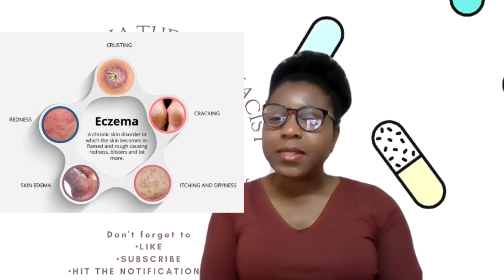Eczema | How To Treat Eczema Fast | Triggers, Symptoms, Prevention & Treatment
Eczema
There are various forms of Eczema and the most common form is called Atopic dermatitis or Atopic Eczema.
Eczema is a skin condition that is not contagious but can cause a lot of physical and emotional distress.
Eczema can affect any part of the body but is commonly present on the hands, inside the elbows, back of the knees, the face, and scalp in children
Symptoms
Mild symptoms is characterized by patches of dry skin, occasional itching, and some redness
Moderate symptoms include patches of red skin, frequent itching which can cause the skin to thicken
Severe symptoms will present with large red areas, dry skin that is always itchy and cracked, the skin may bleed or ooze

Triggers/ Causes
The exact cause is not known but it is likely related to a number of factors
1. allergens-pollen, dust mites, moulds, animals, hair dyes, perfumes, cosmetics,
2. Clothing – some forms of fabric eg wool, silk, synthetic fabrics can irritate the skin
3. Cleansers- shampoo, laundry detergents, bubble baths, hand soap, surface cleaners can cause a flare-up
4. Foods- milk, eggs, peanut, soy, wheat
5. Stress is also a trigger for 9in 10 people with eczema, stress can weaken the immune system and cause an inflammatory reaction in the skin.
6. The weather and temperature
7. Genetic also play a role, in that eczema can run in families, can develop when you suffer from hay fever and asthma
8. Hormonal changes can trigger eczema,  women may find out that their symptoms get worse before their period or during pregnancy

Some Self-care techniques that can help reduce the symptoms and prevent flare-ups
1. Reduce scratching as this can make the symptoms worse and cause the skin to thicken
2. Identify the triggers and avoid them
3. Manage stress

Treatment with drugs
-Topical steroids
-Antihistamine to help with severe itching
- Bandages and bodysuits can be prescribed by your doctor in some cases. The bandages may be medicated and can be used over emollient or a steroid to prevent scratching and to allow the skin to heal underneath and also to prevent the skin from drying out
-Emollient from the Pharmacy or they can be prescribed by your doctor
How to use it Emollients
It is advisable to use an emollient the right way in order to get the max benefit
-Use it regularly at least twice a day and every few hours when there is a flare-up, the recommendation is at least 500g for an adult and 250g for a child per week
-Wash with an emollient soap substitute instead of soaps, shower gels as they dry the skin
-Anytime you wash or shower, pat your skin dry with a soft towel and apply emollient immediately
-Apply it in the direction of hair growth; do not rub up and down as this can trigger itching
- Apply a more liberal quantity ie a thicker than normal quantity before swimming to help protect the skin from drying up
- when you have to use a steroid in addition to an emollient there is no standard rule as to which one should be applied first. The only thing you need to do is to leave 20-30mins between the two applications to avoid diluting the strength of the steroid
-Apply the emollient all over the skin not just on the areas with eczema
-Continue to use the emollient even when eczema has improved as this will help prevent flare-up
Aqueous cream is no longer recommended for eczema either as an emollient or soap substitutes because it contains Sodium Lauryl Sulfate which can irritate the skin and make eczema worse
Emollients contain liquid paraffin. The liquid paraffin builds up in clothing, beddings, towels, or bandages. This can catch fire if it comes into contact with naked flames such as lighters, cigarettes, candles, gas cookers, or heaters. The fire that results from burns more easily and faster and it’s harder to extinguish so make sure you wash your beddings and your clothes regularly.
Bath emollients can create a slippery surface so make sure it is washed thoroughly after use to avoid falls. A bath mat or handrails may be useful